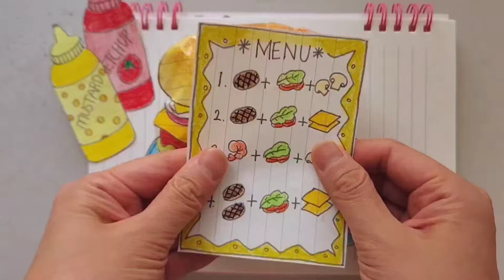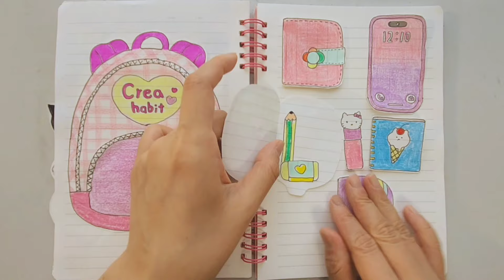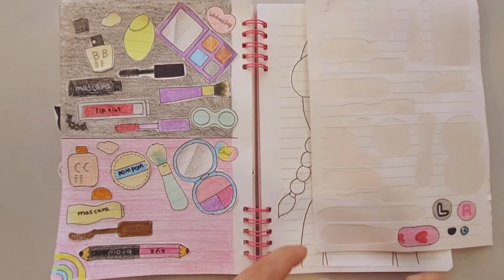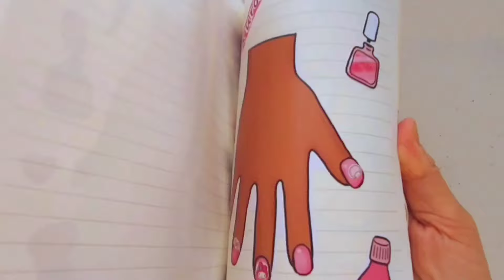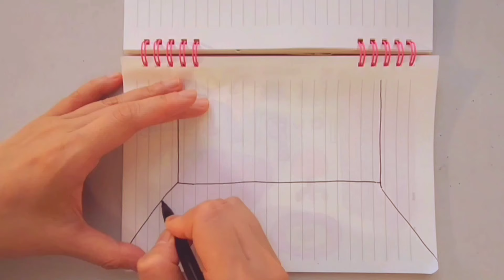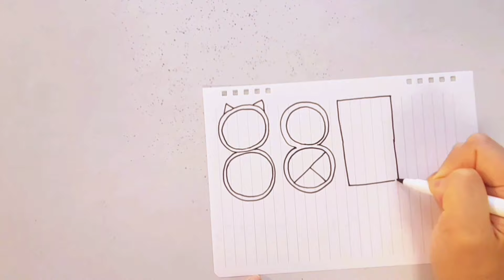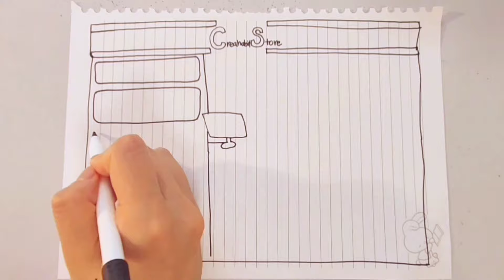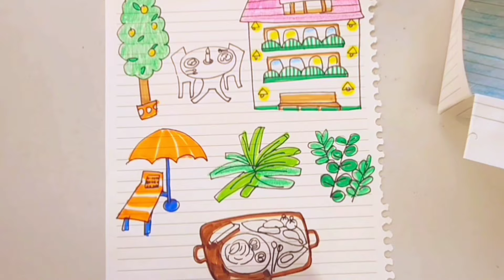🎠paperdiy🎠 🍳Making Yummy hamburger🍔